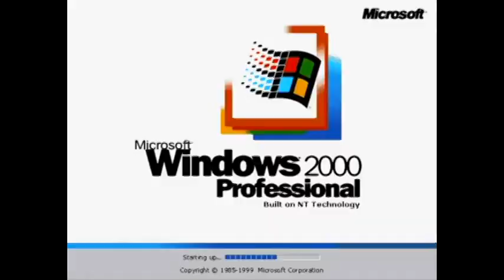Preview 2 Windows 2000